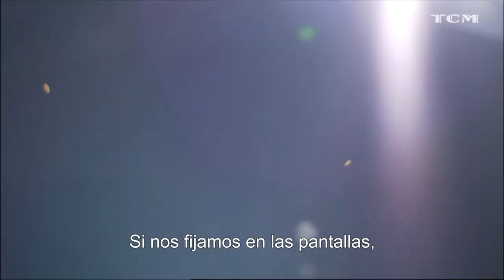Nicole Kidman | Entrevistas TCM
La Academia Británica del Cine y la Televisión (BAFTA) entrevista a Nicole Kidman en una nueva entrega de la serie 'Una vida en imágenes', emitida en exclusiva para España por TCM.

Descubre el canal de YouTube de TCM en España, un canal en el que los espectadores de plataformas de televisión de pago pueden disfrutar del mejor cine de todos los tiempos: los grandes clásicos de Hollywood, las mejores películas de autor, los mejores films del siglo XXI... Una programación que abarca desde Hitchcock a Paul Thomas Anderson, desde Spielberg hasta Sofia Coppola, desde Billy Wilder a los hermanos Coen, y en el que el mejor cine en alta definición se complementa con entrevistas, reportajes de producción propia y documentales exclusivos que ayudan a contextualizar cada título y descubrir lo que ocurrió detrás de las cámaras. Un canal que alterna películas como 'Vértigo', 'Casablanca' o '2001: Una odisea del espacio' con joyas más recientes como 'Mulholland Drive' o 'El árbol de la vida'. TCM es propiedad de Turner Broadcasting System, una compañía de WarnerMedia, líder en entretenimiento, y se emite en España a través de Movistar+ (dial 37), Vodafone (dial 28), Orange TV (dial 23), Euskaltel (dial 23), R (dial 22), Telecable (dial 17), TotalChannel y Sky.